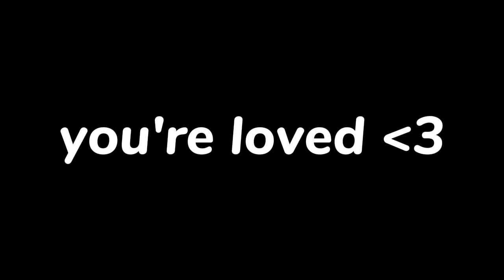birthday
haha..honestly this year hasn't been the best. but I'm currently trying to get the help that I need to get through this.

the message in the video may have been originally for me, but it can apply to you as well.

hm..on a happier message, Happy birthday to those of you who have/had your birthday in november! I know there's a lot of people who were born in november, so I wish the best for you! :)